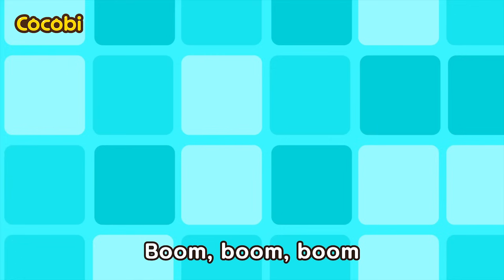Kompilasi Lagu Mobil Anak🚓🚑 | Lagu Truk Derek dan Lainnya | Car Song for Kids | Halo Cocobi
Video Edukasi, Lagu Keluarga, Lagu Mobil, Video Anak, Transportasi,
Lagu Kendaraan, Bayi Sajak, Kanak Kanak, Cerita & Lagu Anak,
Kartun Pendidikan, Animasi Untuk Anak Kecil,
Car Songs for Kids, Babies, Toddler, Preschool, Children,